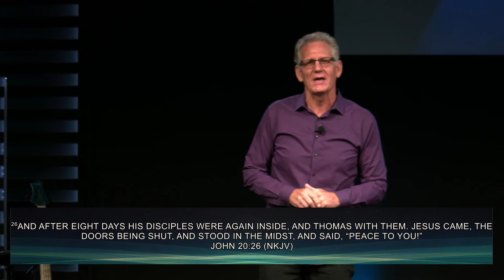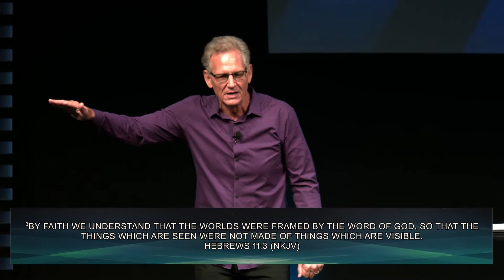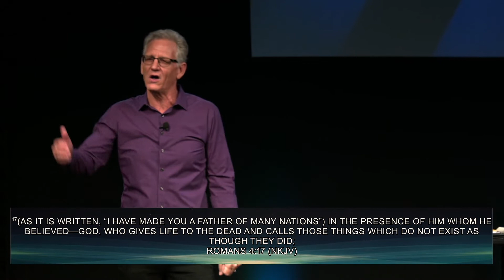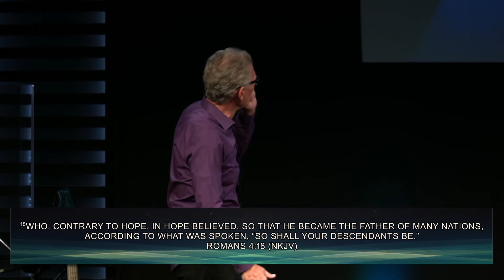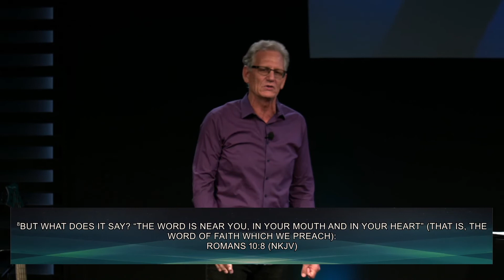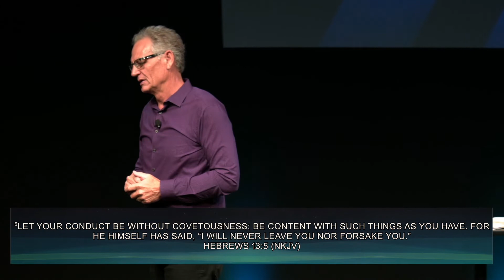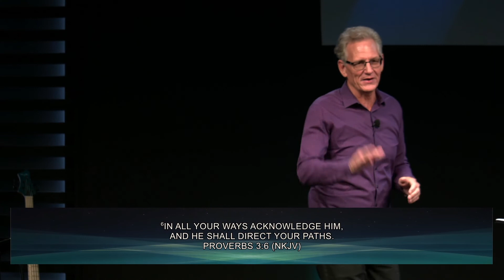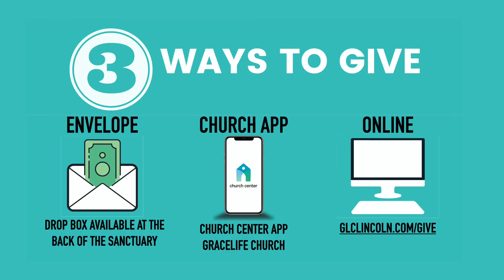Two Kinds Of Faith 08 01 2021